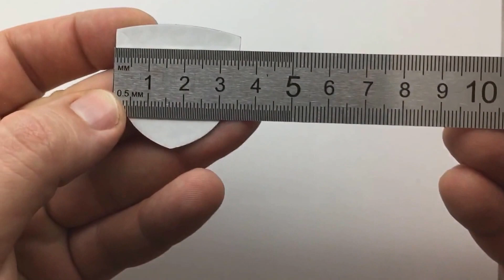Эмблема Land Rover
Артикул:                            10667